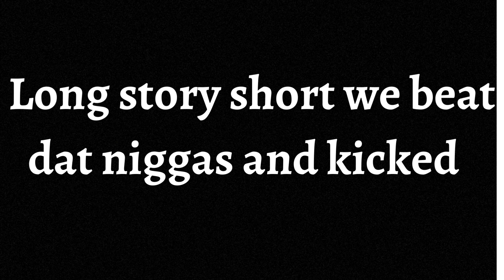FAKE MANNEQUIN PRANK GONE WRONG !! (HALLOWEEN EDITION)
run this vid up!!!